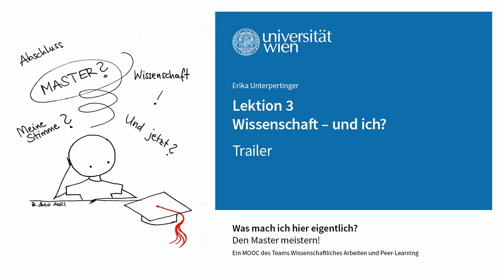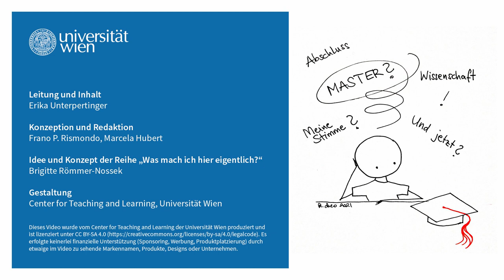[wasmachich4] Lektion 3, Trailer